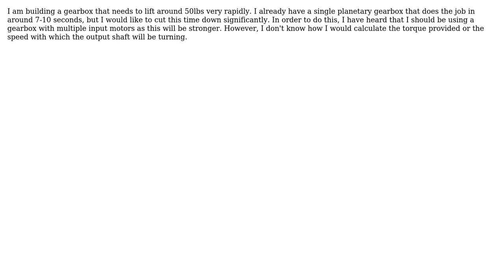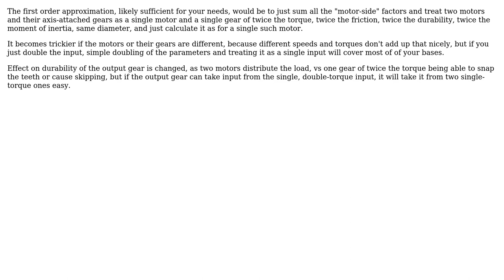How can you calculate the torque and speed of a single output gear being driven by two different...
Engineering: How can you calculate the torque and speed of a single output gear being driven by two different input gears?

With thanks & praise to God, and with thanks to the many people who have made this project possible! | Content (except music & images) licensed under CC BY-SA | Music | Images & others | With thanks to user SF. user John Baldwin and the Stack Exchange Network Trademarks are property of their respective owners. You are responsible for your own actions.